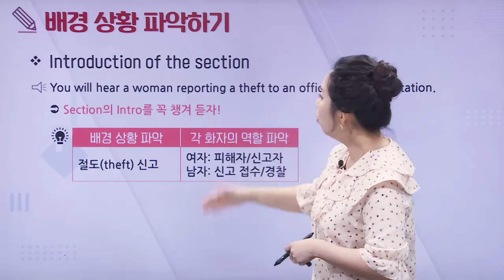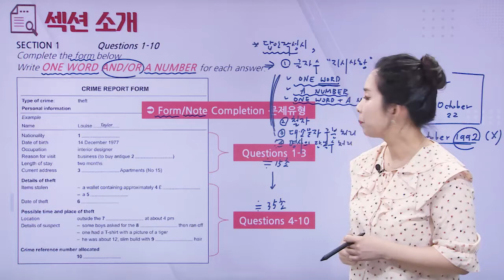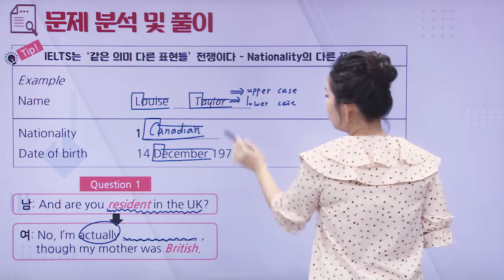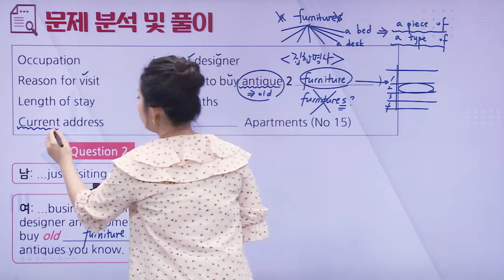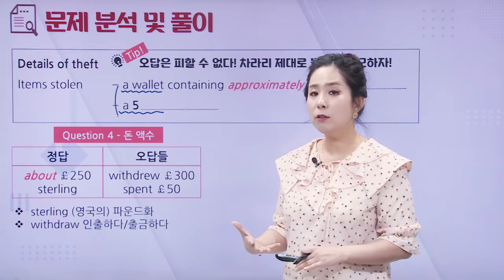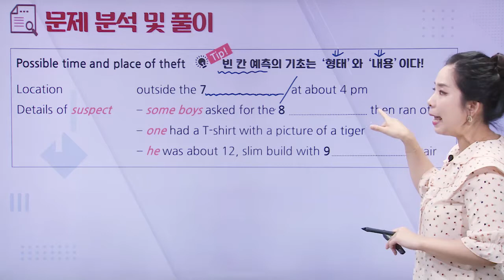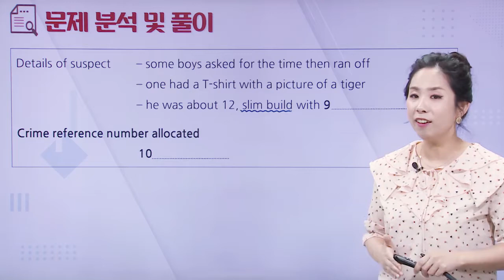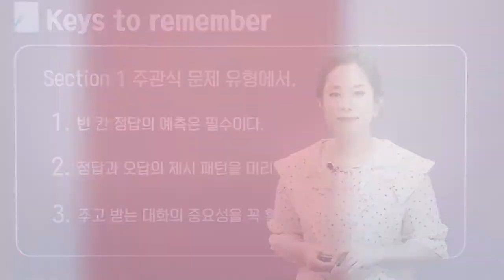[파고다인강] 아이엘츠 조세핀육 - Cambridge IELTS 14 Listening 샘플강의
캠브리지 아이엘츠 14교재 TEST1 Section 1 조세핀 선생님의 문제풀이 및 전략 2강 샘플강의